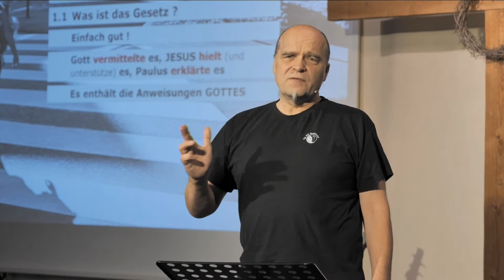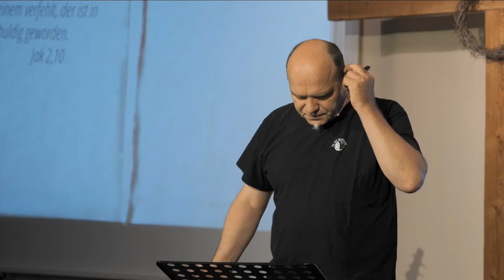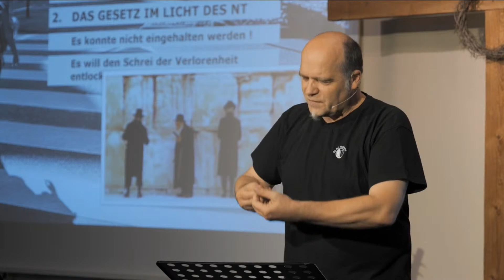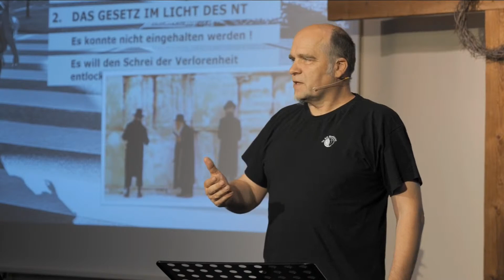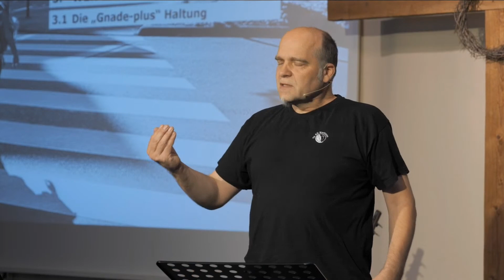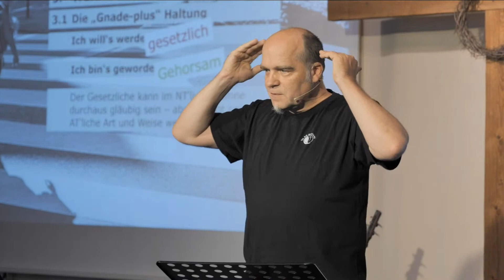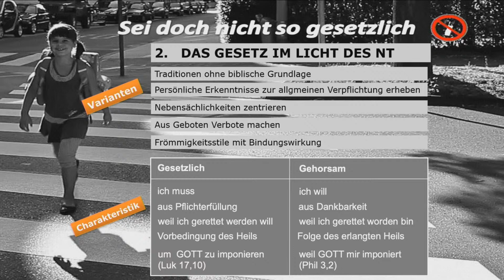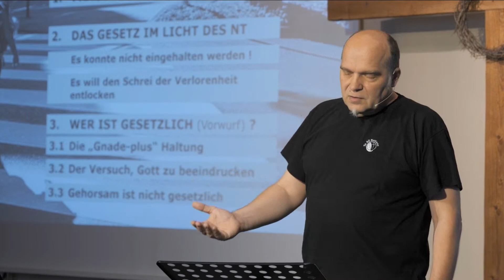"Gesetzlichkeit - Sei doch nicht so gesetzlich!" | Jörg Fischer [2020-06-14]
Thema: "Gesetzlichkeit - Sei doch nicht so gesetzlich!"
Predigt: Jörg Fischer